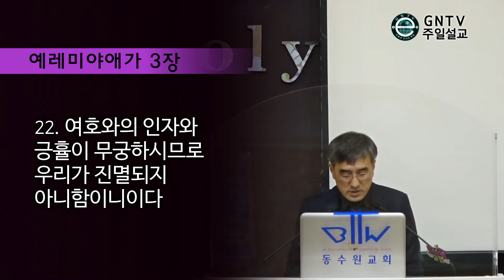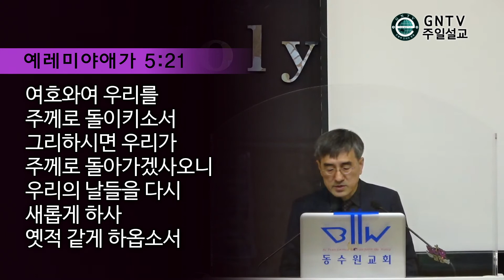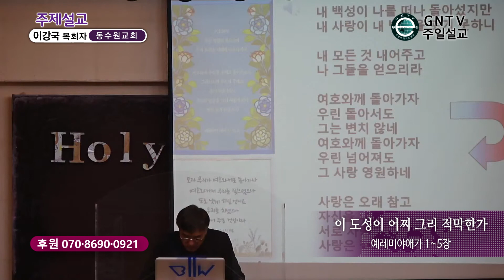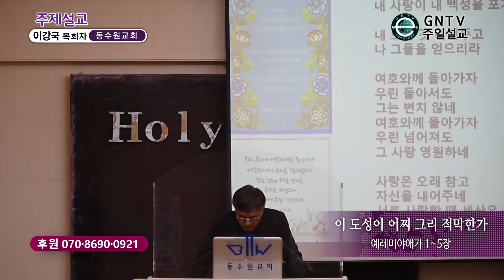GNTV 이강국 - 주일설교 : 이 도성이 어찌 그리 적막한가